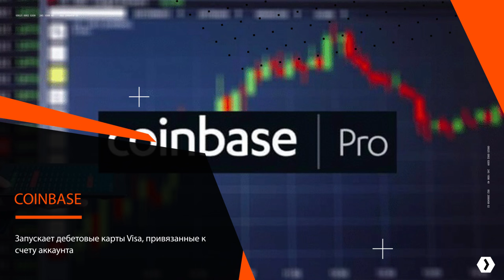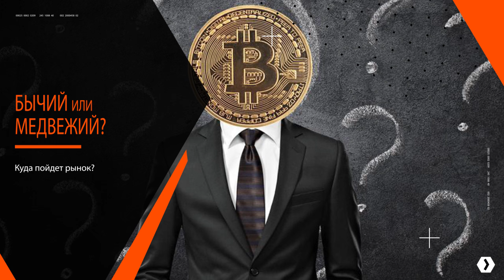Криптоновости #11 (12/04/19)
Telegram Open Network запущена в тестовом режиме, доступ получили только несколько команд блокчейн разработчиков по инвайтам. На днях Павел Дуров также закончил ликвидацию своей компании Telegram Messenger LLP, и теперь Телега работает под другим юрлицом - Telegram Systems LLP, что вероятно сказывается с перестройкой управления компании, ввиду запуска TON.
Руководство Skype отклонило предложенную Ripple инициативу по использованию токена XRP в виде расчетного средства в данном мессенджере.
Binance объявило о сотрудничестве с аналитической блокчейн кампанией CipherTrace для улучшения своих механизмов AML, направленных на борьбу с отмыванием денег.
Разработчики рынка предсказаний Augur представили версию платформы 2.0, с поддержкой стейблкоина DAI и возможностью ставить на ничью. Токен Augur также был добавлен для торговли в Coinbase PRO.
Биржа Coinbase запускает дебетовые карты Visa, привязанные к счету аккаунта. С их помощью можно будет совершать покупки в криптовалютах в любых магазинах, однако, пока только на территории Великобритании.
Отличный повод переехать жить в Великобританию, потому что в России мы будем жить без интернета – закон об изоляции рунета прошел второе чтение в Госдуме и большинство депутатов высказалось «за». А некоторые из них вообще призвали запретить крипто валюты во всем мире, потому что они расшатывают современную экономику.
Ситуация на рынке: на рынке небольшой спад – Биткоин откатился до 5000 и немного прокалывал эту отметку, доходя до 4950. Весь рынок последовал за ним и топовые альты подешевели на 7-13%. Небольшой рост на просевшем рынке показывает только монета Zcash, вероятно после вдохновительной речи её директора Зуко Вилкокса, высказанной им на одной из недавних блокчейн конференций и Augur на фоне положительных новостей.
Как говорят некоторые аналитики, бычий тренд продолжится, если цена Биткойна сейчас сумеет сохраниться выше 4850, другие же говорят, что мы сходим на 4700 перед новым скачком вверх до 6-8 тысяч долларов.
Связаться со мной (Telegram) - @Lora Davis